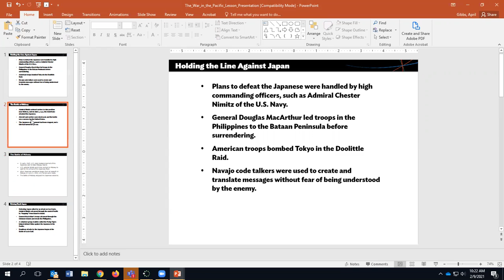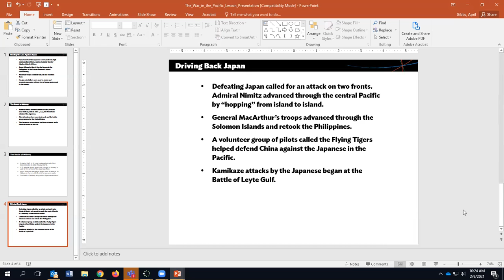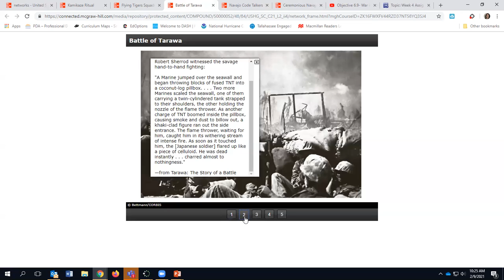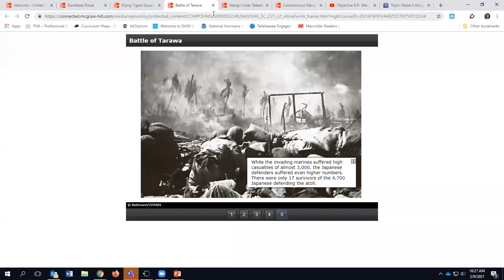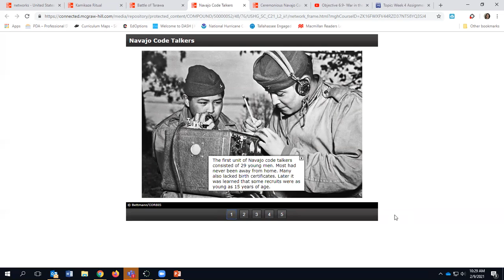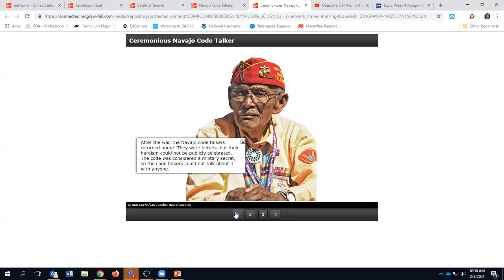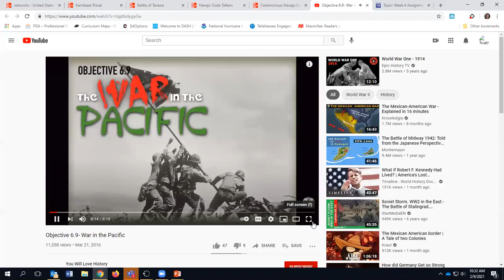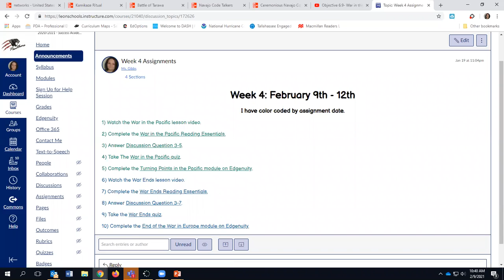War in the Pacific Lesson Video